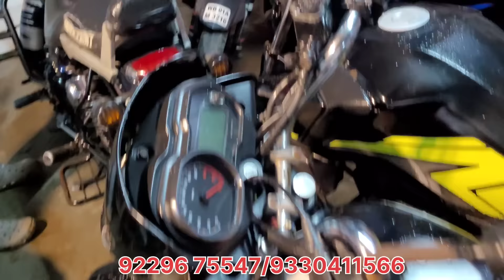cheapest second hand bike showroom near Kolkata...Rocky wheels garia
Rocky wheels
garia station road behind harimati school

Common search item:
Rocky wheels garia
Rocky wheels
second hand bike showroom Rocky wheels
2nd hand sports bike showroom
Masum motors
Royel vlog
Baruipur
Royal Enfield
Mt15
Maa kali motors
V4
Joy bike point
Turning point
2nd hand Bike Showroom In Kolkata
Enfield
Used Enfield under 50